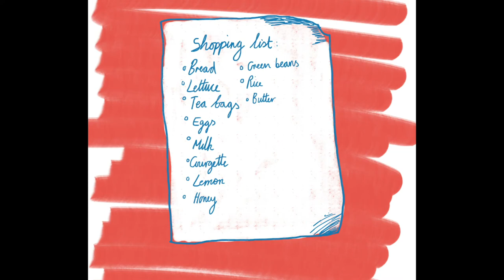Sequences and Time - Iris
A short film inspiring people to be less wasteful.

Music by 'I don't want to set the world on fire' by The Ink Spots. Written by Bennie Benjamin, Eddie Durham, Sol Marcus and Eddie Seiler. 1938. Recorded in 1941